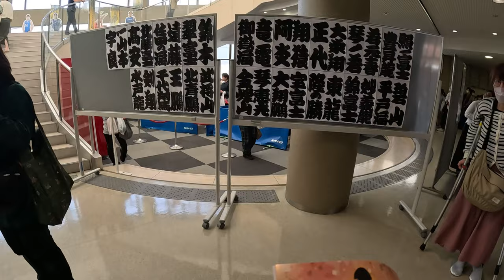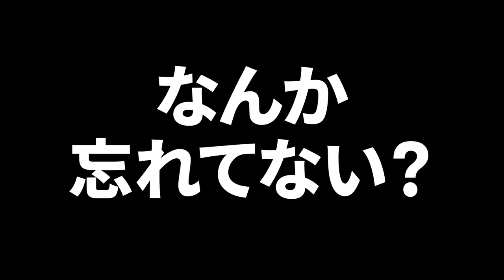【奇跡】大相撲を見に行ったら…【まどみき #28】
こんにちは！まどかとみきとです！
立派なYoutuberになることを目指しています♪

今回は、大相撲 春巡業　岡崎場所 に行きました！
まどみきもハハも、相撲観戦は初めてだったのでわくわくです♪
相撲観戦したらまどみきにありえない出来事が…！

【In english】
Hello! We are Madoka and Mikito!
We are aiming to become accomplished YouTubers♪

This time, we went to the GrandSumo SpringTour OkazakiPlace!
This was the first time for both Madoka, Miki, and our mother to watch sumo, so we were very excited♪
An unbelievable event happened to us while watching the sumo...!

モーメント:Moment
ダイジェスト〜オープニング - Digest - Opening (00:00)
会場到着 - Arrival at the Venue (00:13)
写真撮影- Photo Shoot (00:44)
取材 - Coverage  (01:24)
余興 - Entertainment (02.15)
取組 - Matches (03:41)
オチ - Punchline  (05:47)

【撮影場所：Shooting location】
Okazaki Central General Park General Gymnasium
〒444-0002 愛知県岡崎市高隆寺町峠１−１
1-1 Takaryuji-cho Toge, Okazaki, Aichi 444-0002, Japan.

【まどかとみきとについて：About Madoka and Mikito】
テアトルアカデミー 所属
まどか　小学4年生
みきと　小学2年生
Belongs to Theatre Academy Corporation
Madoka 4th grade
Mikito, 2nd grade

【その他メディア：Media】